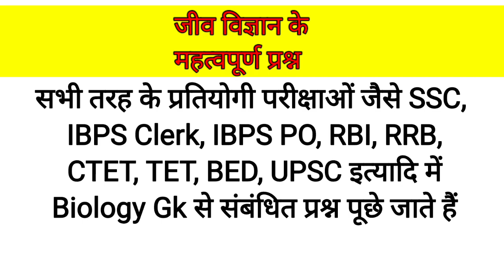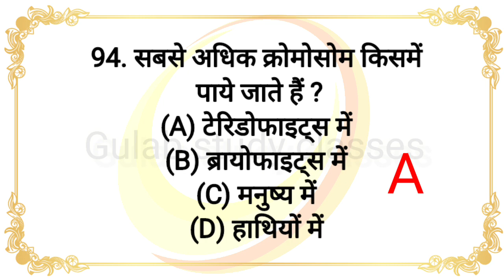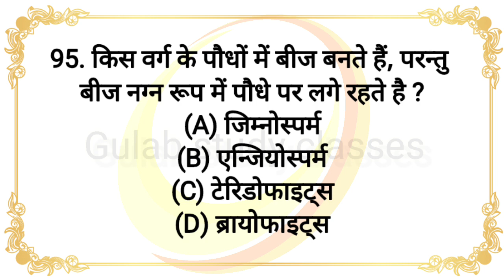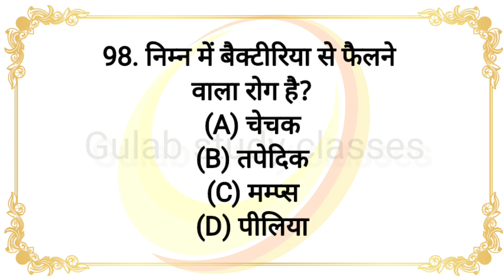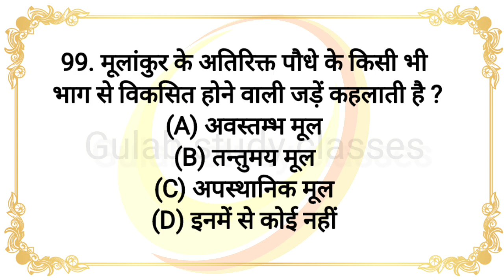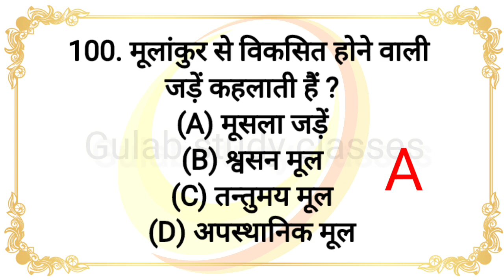Biology gk in hindi | जीव विज्ञान | Part 5 | Questions & answers | biology imp gk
biology gk,
biology gk questions and answers in english, biology gk in english,
biology gk questions in english,
biology gk crazy trick,
biology gk questions in telugu,
biology gk trick,
biology gk in bengali,
 biology gk for competitive exams,
biology samanya gyan

सभी तरह के प्रतियोगी परीक्षाओं जैसे SSC, IBPS Clerk, IBPS PO, RBI, RRB, CTET, TET, BED, UPSC इत्यादि में Biology Gk से संबंधित प्रश्न पूछे जाते हैं। यहाँ Biology के सभी महत्वपूर्ण प्रश्नों को Listed किया गया है जो आपके जीव विज्ञान संबंधित जानकारी बढ़ाने में उपयोगी हो सकती है। Biology MCQ

General Knowledge
India GK
World GK
GK questions
GK Quiz
Biology GK
Science GK
Physics GK
Chemistry GK
General Awareness
Computer GK
Political GK
Economics GK
History GK
Sports GK
Geography GK
Teaching Aptitude GK
CTET/TET GK
B Ed Entrance GK
Banking GK
SSC GK
Rail GK
UPSC GK
Reasoning questions
Bihar GK
Rajasthan GK
Jharkhand GK
MP GK
UP GK
Chhattisgarh GK
Haryana GK
HP GK
Electronics GK
Agriculture GK
Current Affairs-2018
Current Affairs-2019
Math GK
States/Capitals GK
KBC GK
Bollywood GK
Ramayan GK